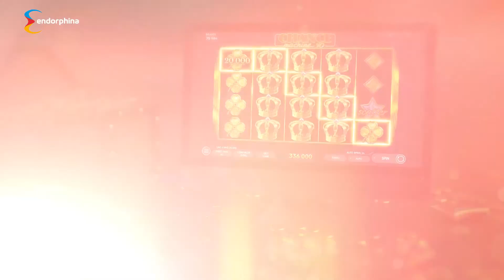New glorious slot Chance Machine 40 by Endorphina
The moment that everyone has been waiting for is finally here! The next part of our precious saga of Chance Machine is finally here.

Meet the glorious Chance Machine 40 that won't let you step away from it!
Chance Machine 40 is a 5-reel, 4-row, fixed 40-lines online slot game where you definitely want to impress the major symbol of this game - the gorgeous crown.
Wanna be the first one to wear it? Try it now